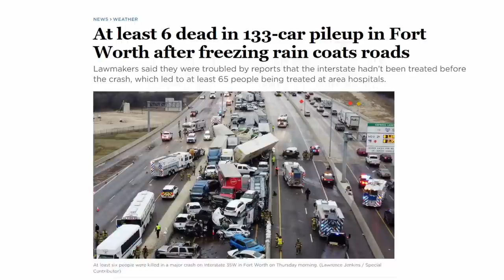ปีที่แล้วเธอไม่มาตามนัด! I Djung TV EP.140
บรรยากาศสวยงาม หิมะตก ซีแอตเทิลและเมืองใกล้เคียง @Djungtv
รถขายอาหารไทยในอเมริกา
สถานการณ์โดยทั่วไปในเมือง Seattle

คลิปอื่นๆที่น่าสนใจ :
เตือนภัย!! หัวขโมยในอเมริกา รถฟู้ดทรัคควรระวัง I Djung TV
ไทยฟู้ดทรัคในอเมริกา I คลิปขายของวันแรกของปี 2021
ไทยฟู้ดทรัคในอเมริกา I คลิปขายของวันสุดท้ายของปี 2020